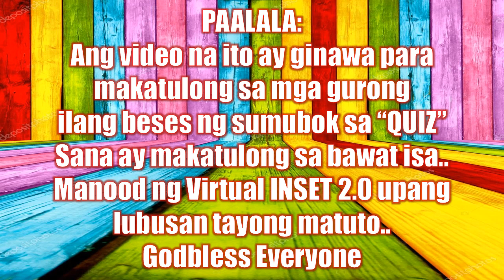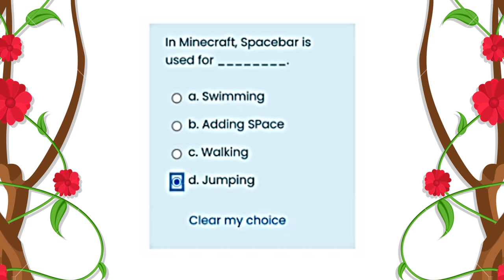VINSET 2.0 DAY 3 ANSWER KEY/ Game-Based Learning Using Minecraft Education Edition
PAALALA:
Ang video na ito ay ginawa para makatulong sa mga gurong
ilang beses ng sumubok sa “QUIZ”
Sana ay makatulong sa bawat isa..
Manood ng Virtual INSET 2.0 upang lubusan tayong matuto..
Godbless Everyone